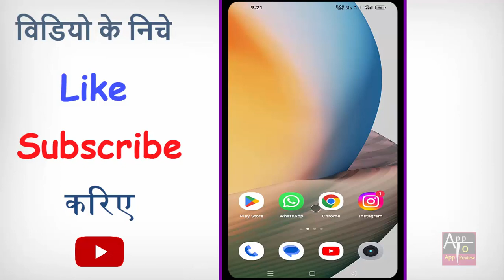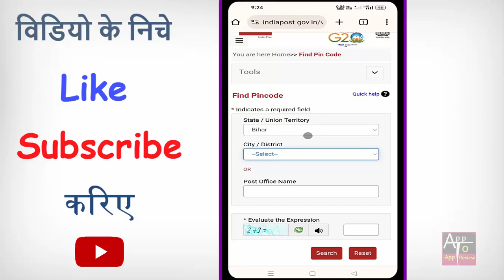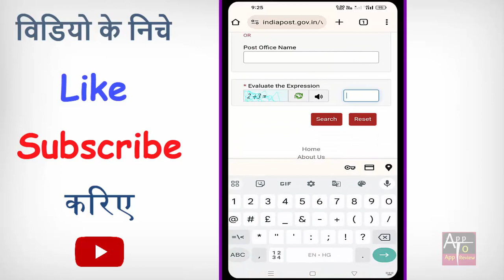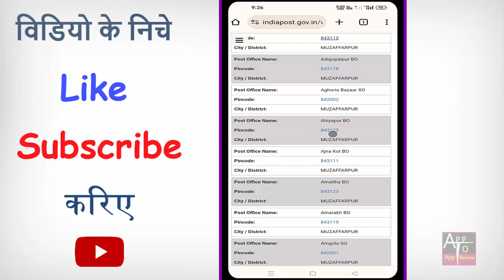Apne Area Ka Pin Code Kaise Pata Kare | Apne Gaon Ka Pin Code Kaise jane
hello dosto kya aap bhi apne area ka pin codeo janana chahte hain to phir ye video dekhte rahiye